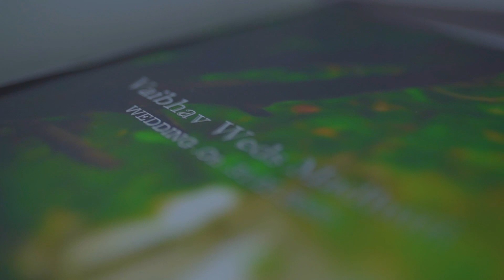ll album_delivery 2021 ll